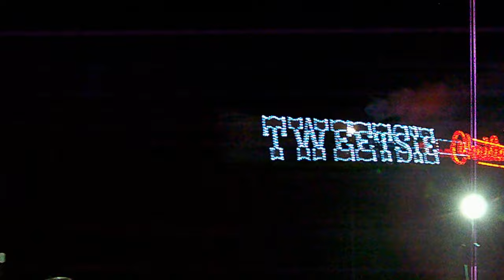Tweetsie Railroad Christmas 11-24-2017, Arrival view from the Parking Lot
on November 24th, 2017, I had the most joyous honor of attending the very first night of Tweetsie Railroad's Brand New Tweetsie Christmas event. This video was taken in the upper parking lot just before me and my dad left.  If you would like to learn more about this event, or to purchase tickets, visit their